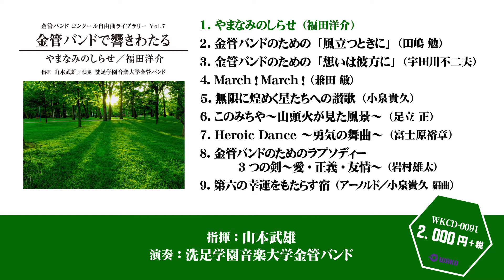金管バンドで響きわたる『やまなみのしらせ』〈金管バンドコンクール自由曲ライブラリー Vol.7〉（WKCD-0091）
指揮：山本武雄
演奏：洗足学園音楽大学金管バンド

日本金管バンド界の重鎮・山本武雄氏率いる洗足学園音楽大学金管バンドが昨年に引き続き登場！華麗で暖かなサウンドをお楽しみください！

【収録曲目】

（0:00）1.やまなみのしらせ（福田洋介）
（0:44）2.金管バンドのための「風立つときに」（田嶋 勉）
（1:28）3.金管バンドのための「想いは彼方に」（宇田川不二夫）
（2:12）4.March！March！（兼田 敏）
（3:00）5.無限に煌めく星たちへの讃歌（小泉貴久）
（3:45）6.このみちや～山頭火が見た風景～（足立 正）
（4:30）7.Heroic Dance ～勇気の舞曲～（富士原裕章）
（5:09）8.金管バンドのためのラプソディー 3つの剣～愛・正義・友情～（岩村雄太）
（5:54）9.第六の幸運をもたらす宿（アーノルド／小泉貴久 編曲）